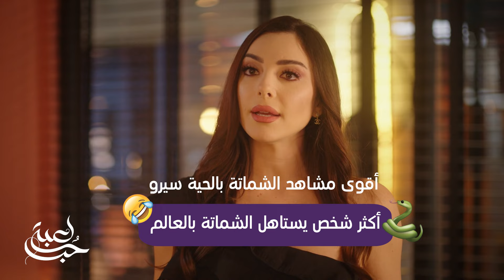أجيو تعرفوا كتر على أكتر شخصية لي كتستاهل شمتة فـ مسلسل لعبة_حب .. واش عرفتوها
إكتشفوا أكتر شخصية تمرمدادت مزيان فـ مسلسل لعبة حب..
 من قوالب و مواقف محرجة كتواجها "سيرين" ...
يعرض الآن مجاناً على شاهد بعد عرضه على الشاشة

قصة مسلسل
عندما يغرق شقيق سما في الديون، تضطر إلى السير في صفقة غير مألوفة: عليها أن توقع مصمم الأحذية الثري مالك في حبها وتتزوج منه لإنقاذ عائلتها.

النجوم:
معتصم النهار, نور علي, شكران مرتجى, أيمن رضا, جو طراد, ساشا دحدوح, أيمن عبد السلام, حسن خليل, حازم زيدان, ساندي نحاس, ناظم عيسى, نهاد عاصي

MBC5 ON SOCIAL:
►Like MBC5 on Facebook: